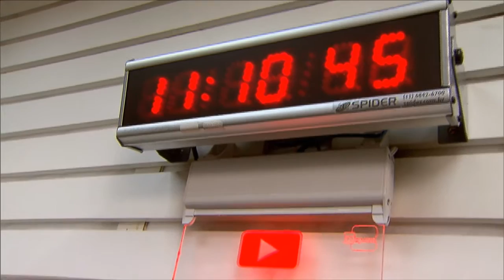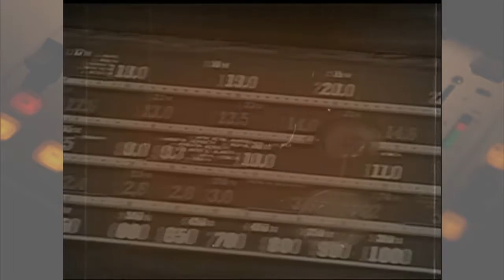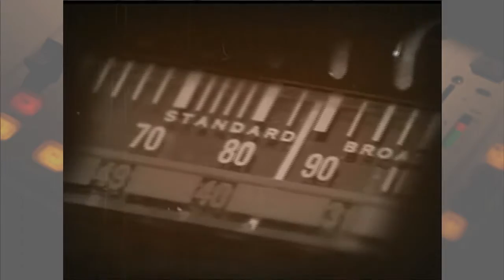Jornal NBR Notícias na Íntegra - 12 de Fevereiro - Parte 2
As principais notícias do Poder Executivo que aconteceram no Brasil no dia 12 de fevereiro de 2016. TV NBR, a TV do Governo Federal.